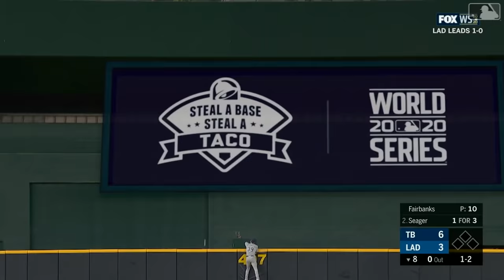MLB | 2020 World Series Highlights (TB vs LAD)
The 2020 World Series.
Los Angeles Dodgers (4), Tampa Bay Rays (2)

Game 1: 0:00
Game 2: 5:45
Game 3: 11:05
Game 4: 14:28
Game 5: 20:20
Game 6: 23:39

Thumbnail photo credits: Tony Gutierrez/Associated Press